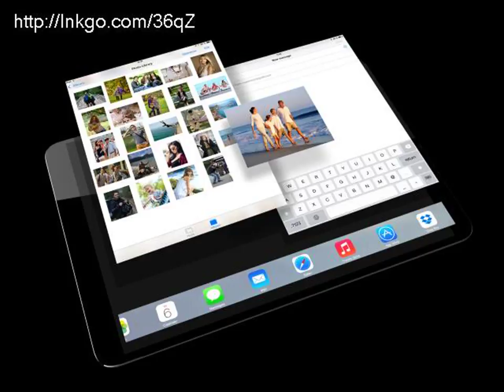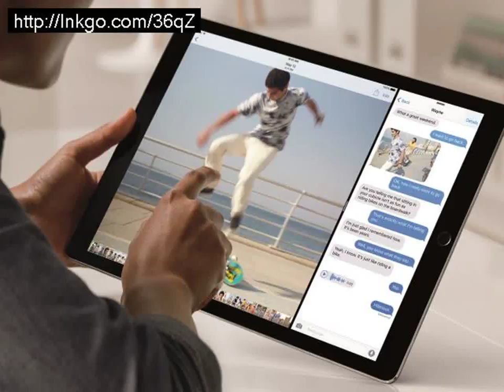Ipad air2 release